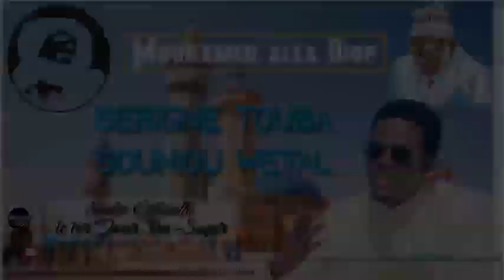Mouhamed Alla Diop - Yobeulou Magal (Bientôt)